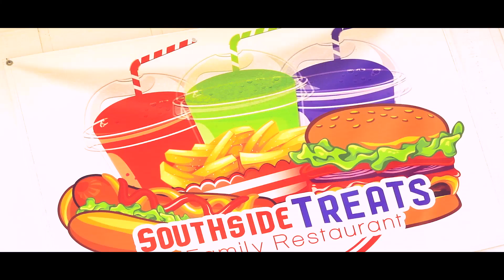O.G. SHOTTI -I GOT A BAG [Sponsored Video]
O.G.  SHOTTI - I GOT A BAG
 RICH OR NOTHING ENT